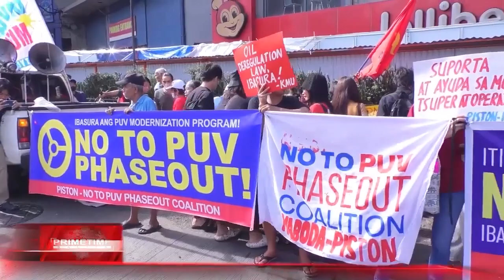PUVMP CONSOLIDATION PINALAWIG NG TATLONG BUWAN; MANIBELA ALISIN ANG DEADLINE SA CONSOLIDATION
ICYMI PUVMP CONSOLIDATION PINALAWIG NG TATLONG BUWAN; MANIBELA ALISIN ANG DEADLINE SA CONSOLIDATION

Para sa karagdagang balita at impormasyon, bisitahin lamang ang aming official website eurotvph.com